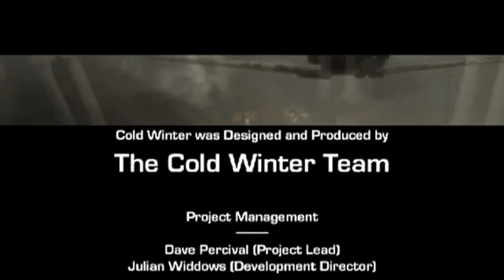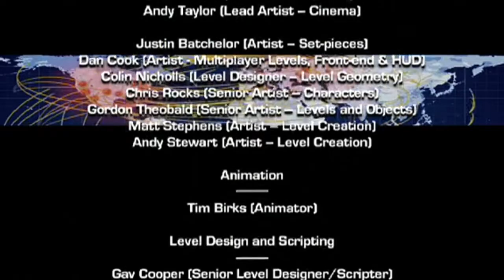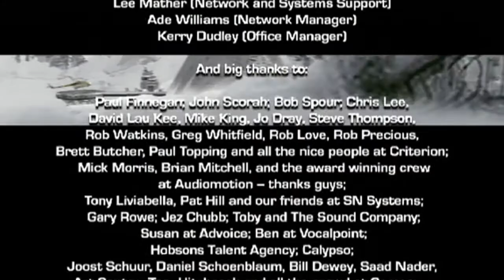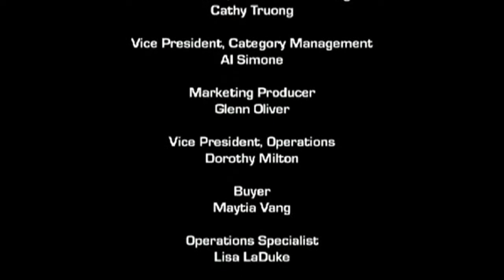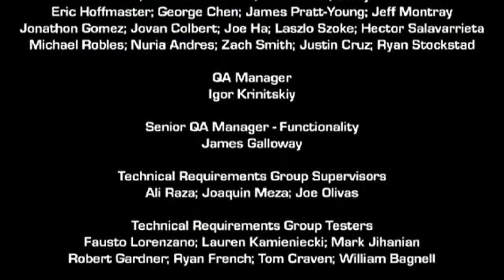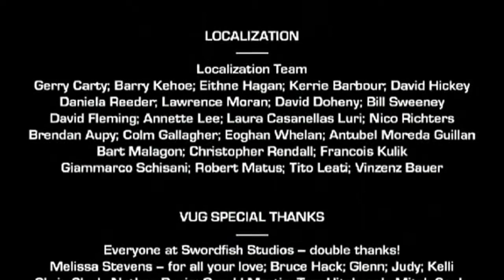Let´s Replay Cold Winter - German - Part 35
Mein Let´s Play zu "Cold Winter"...